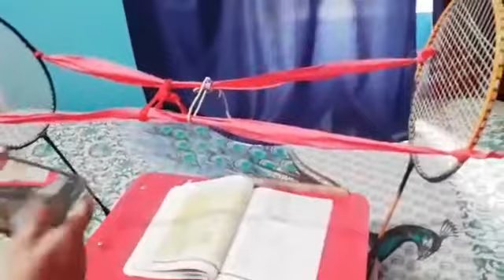ब्लॉग- TLM निर्माण- कबाड़ से जुगाड़ कर बनाया मोबाइल स्टैंड- कंचन प्रभा